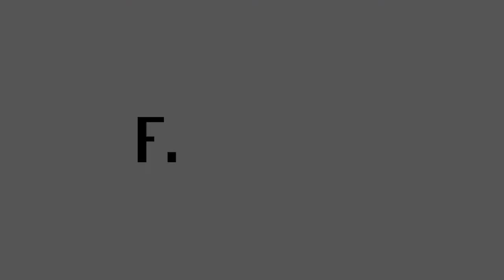Building an adaptive digital platform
Paul Fremantle, CTO and Co-Founder, WSO2, talks about digital transformation and how it is affecting the banking industry, why PSD2 is encouraging clients to build an adaptive digital platform using APIs and why having a technology strategy will help support the evolution of digital customer experience.